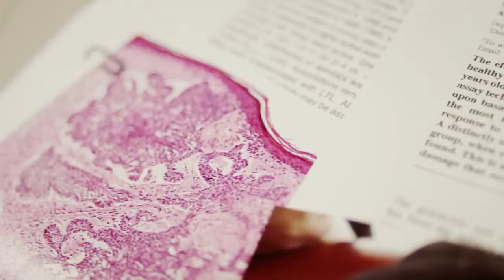Nu skin ageLOC - LIVE YOUNG